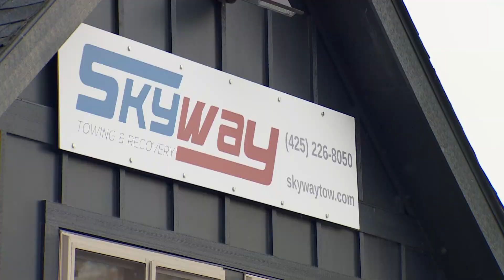Woman with "severe disabilities" found trapped inside towed vehicle for nine days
A 28-year-old woman with disabilities was found trapped on the floor in the back seat of a car that had been towed nine days prior.